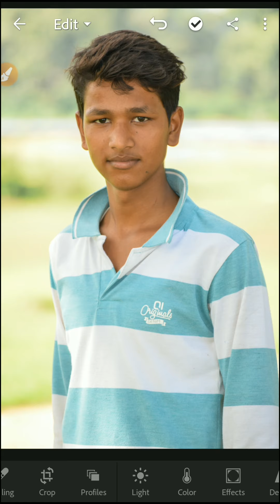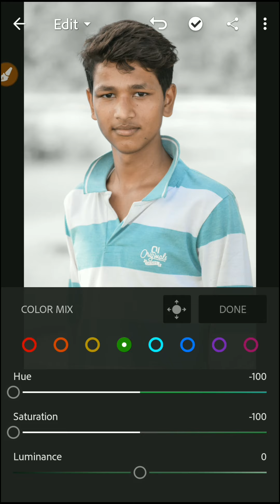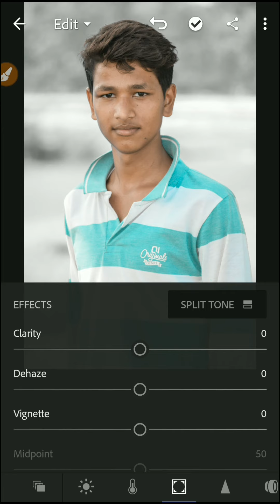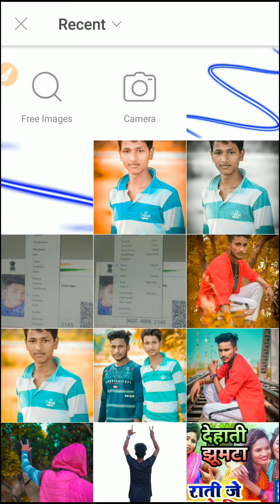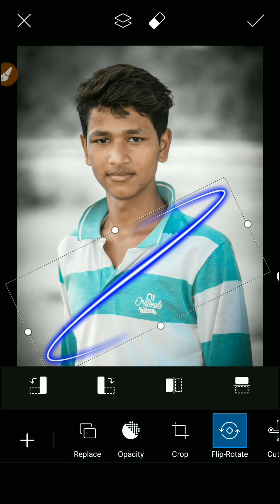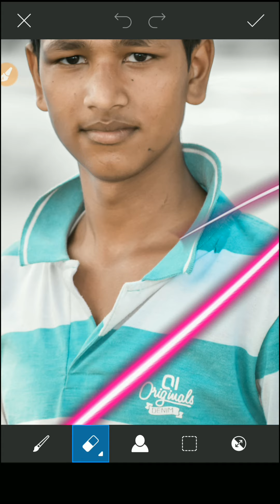Lightroom Editing Background Colour Change 💢Lightroom me photo editing kaise !! Vikash Editing Zone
Lightroom Background Colour Preset
Editing 🔥|| How To Change Background Colour in Lightroom..

Lr Lightroom Editing Background Colour Change 🔥||
How To Change Background Colour in Lr Lightroom🔥

1. Lightroom CC Mobile Retouch Editing Tutorial.
2. Lightroom CC Tips And Trick
3. Retouch Editing Tutorial in Lightroom CC
4. Photo Colour Adjust in Lightroom CC
5. Fire Effect in Lightroom CC

        🔥💢 Vikash Editing Zone 💢🔥